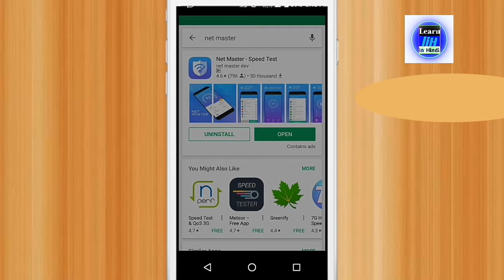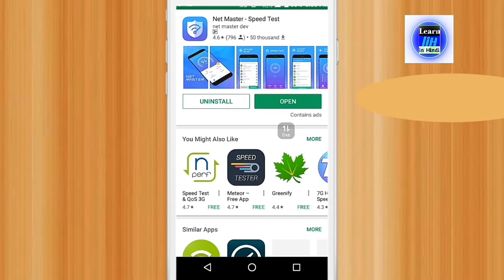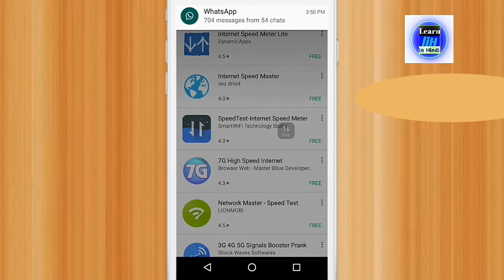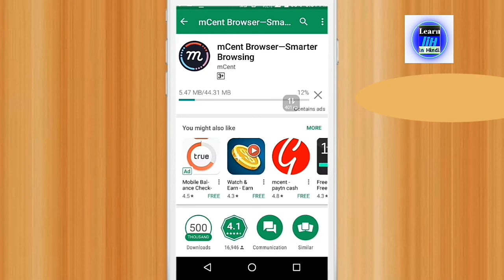Jio ki net speed Kese badhaye in Hindi / जियो की speed को दोगुना करे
jio speed booster

Bost your internet speed using this app.
Net master save your data

1: jio network problem solution.
2: jio network problem kaishe fix karein.
3: jio ke network problem kaishe fix karein. 4: jio ke network ko kaishe thik karein.
 5: jio network problem kaishe thik karein.
6: jio net speed kaishe badhaye.
 7: jio Internet connection kaishe thik karein.
8: jio Internet access problem solution.
9: jio Internet speed kaishe badhaye.
10: jio ki Internet speed ko kaishe badhaye. 11: jio ka Internet slow chal raha hai kese thik kare
12: how to increase jio net speed.
13. Jio ka network nahi aa raha.
14. Jio ka network kaise laye.
15. Jio ka network kaha kaha hai.
 16. Jio 4g emergency call only.
17. Mobile network kaise banaye.
18. Jio ka network kaise badhaye.
 19. New sim emergency call only.
20. Jio network nahi aa raha kya kare
. 21. Jio ka network